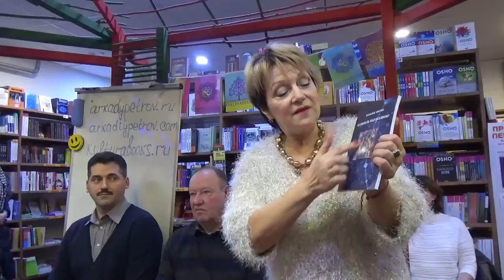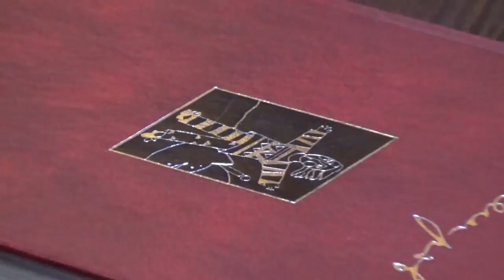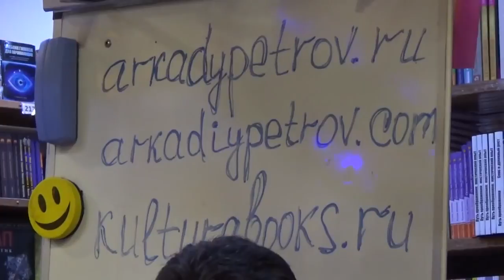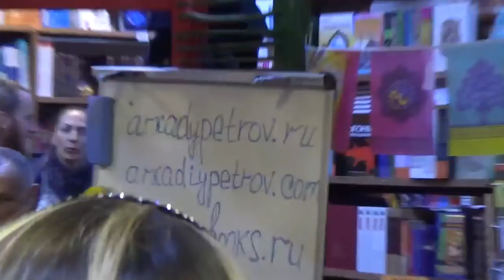Встреча в "Белых облаках" 12.01.2018г.